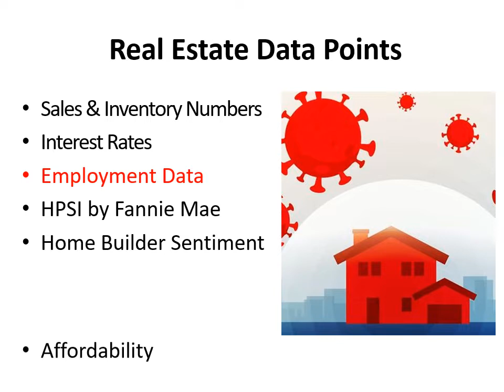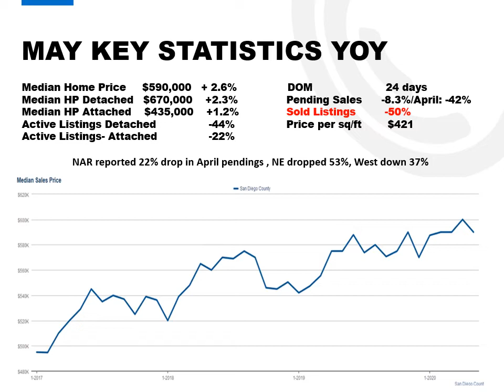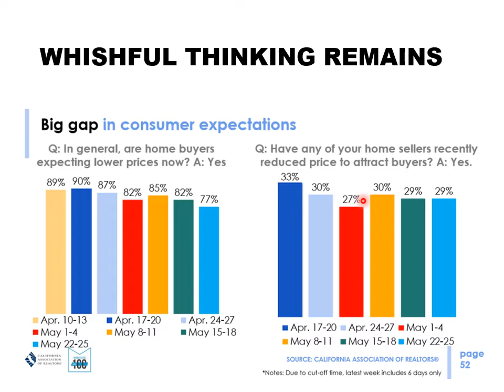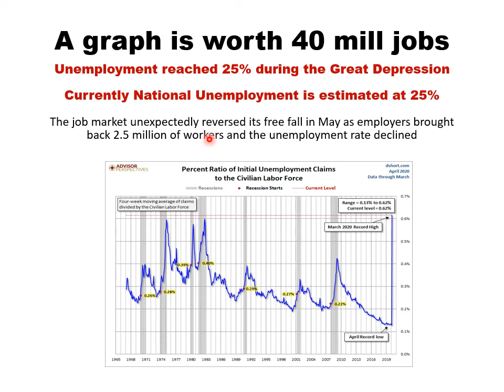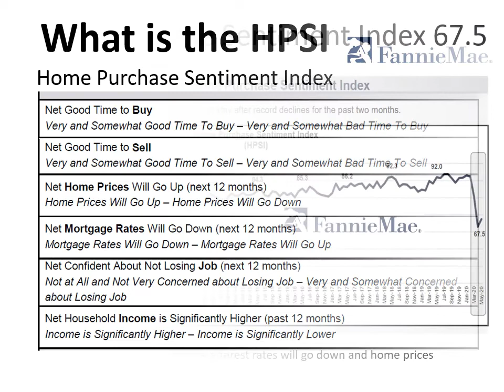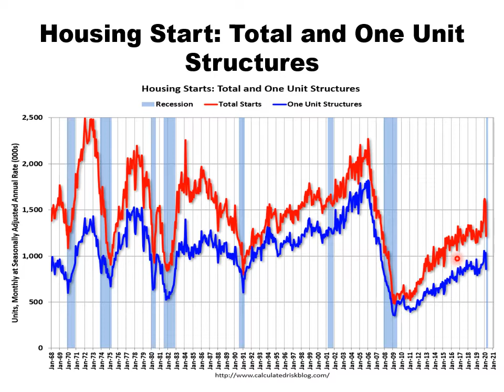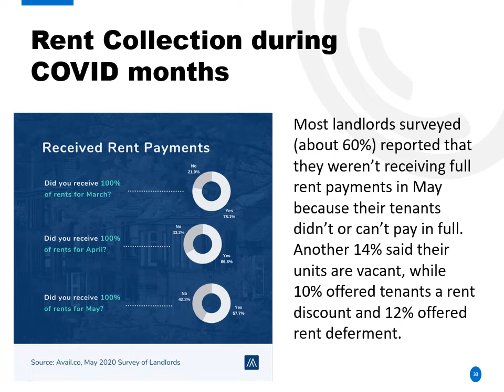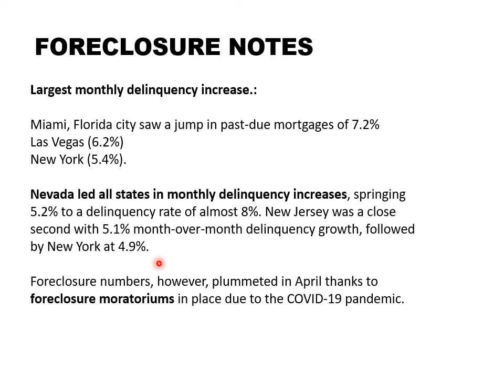San Diego Real Estate Market Update June 2020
Become a regular listener to monthly episodes on what's really going on in San Diego's housing market. I offer facts, stats, graphs and numbers to analyze America's Finest City's  Real estate to help you with your real estate investment decisions. Forget about national data - all real estate is local. Start listening to your local realist!
Lenska Realty provides residential real estate services in San Diego for real estate investors, buyers and sellers. Being a landlord and investor herself,  Lenska's background and expertise makes her a valuable resource in understanding real estate market, property evaluations and acquisition. Lenska offers monthly investor tours in different San Diego neighborhoods evaluating houses and searching for deals.

In addition, Lenska assisted many homebuilders with their marketing using aerial photography as a pilot and a aerial photographer. She has been a pilot for over 20 years and has seen San Diego from the air which gives her a whole other perspective and intimate knowledge of our communities.